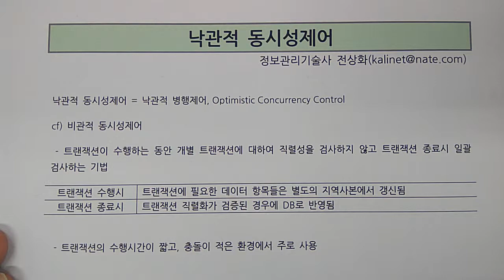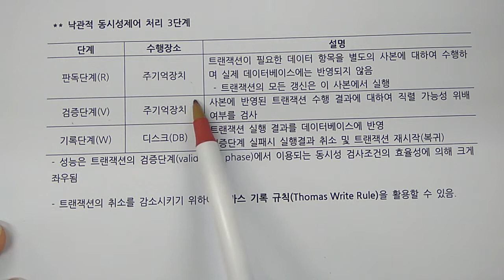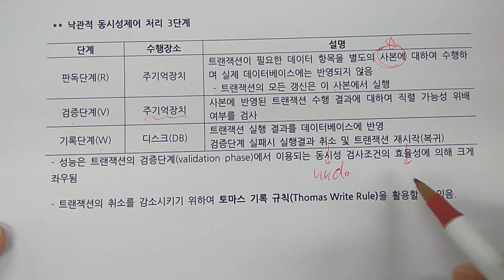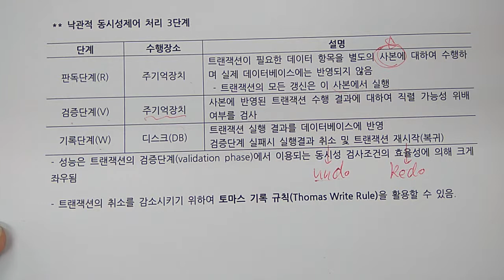기술사 - DB - 낙관적 동시성제어